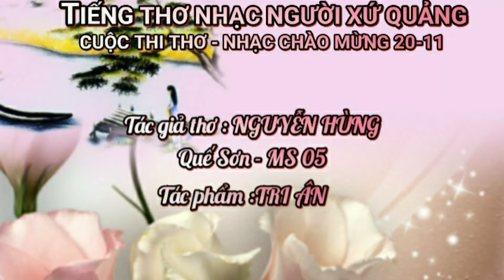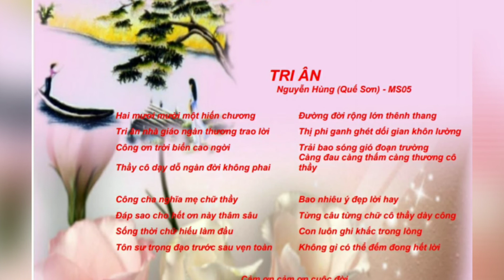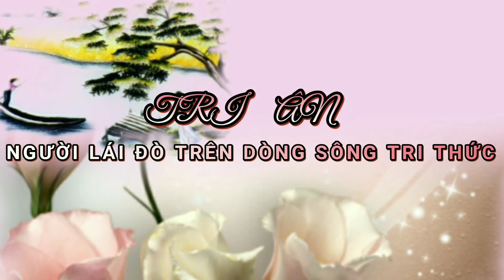TRI ÂN - Tác giả thơ NGUYỄN HÙNG (Quế Sơn - MS 05)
Những bài thơ hay tri ân thầy cô giáo chào mừng ngày 20-11